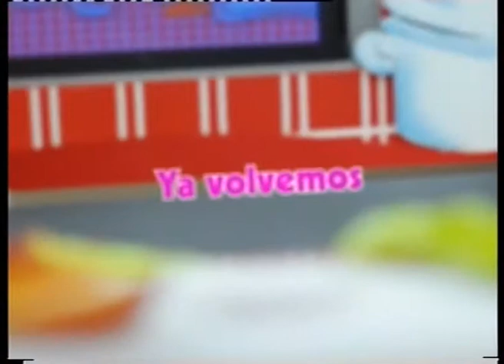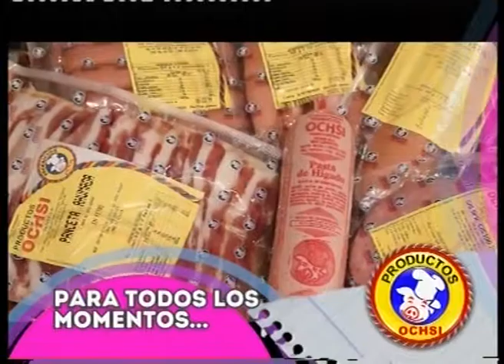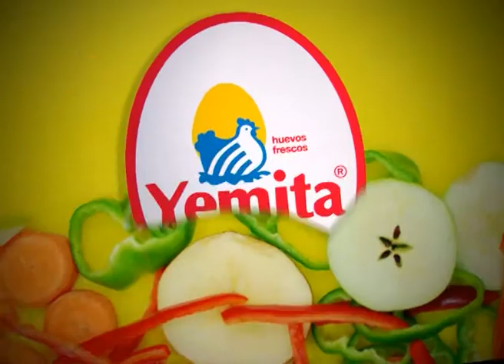COCINERITOS TV - NATILLAS CON CHOCOLATE